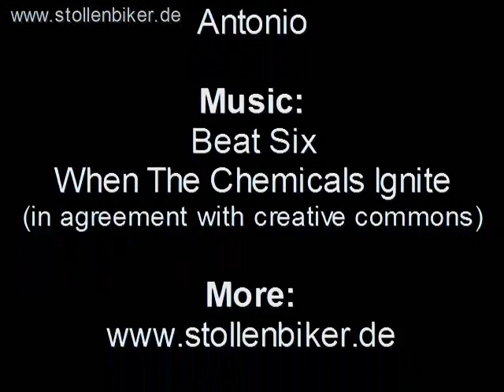stollenbiker-de-trailsurfing-part-5.wmv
Mountainbiking im Bergischen Land. Ein weiteres Video mit Trails aus der Umgebung Remscheid, Wuppertal und Solingen.